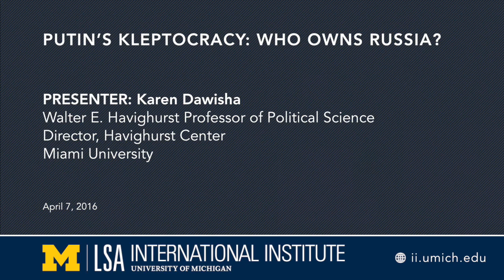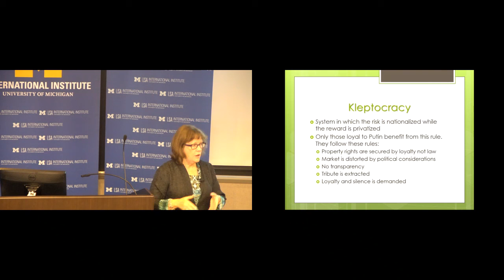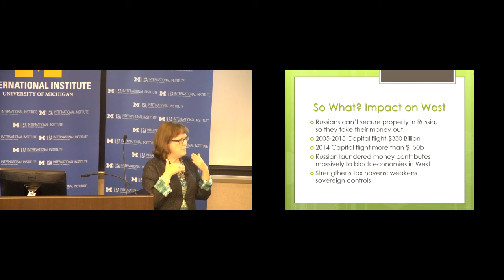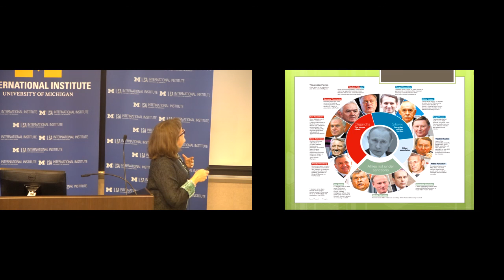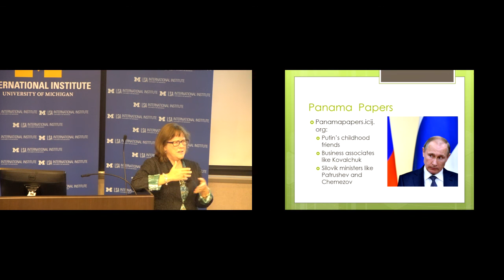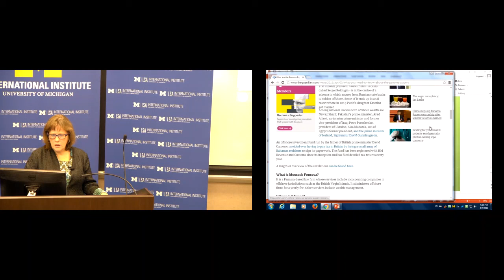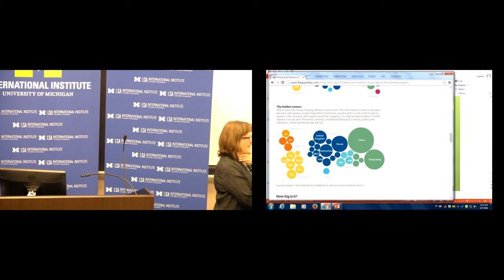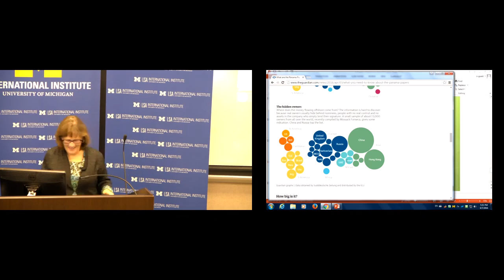Putin’s Kleptocracy: Who Owns Russia?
Karen Dawisha, Walter E. Havighurst professor of political science and director, Havighurst Center, Miami University. Apr 7, 2016